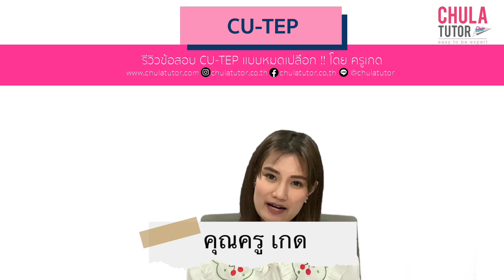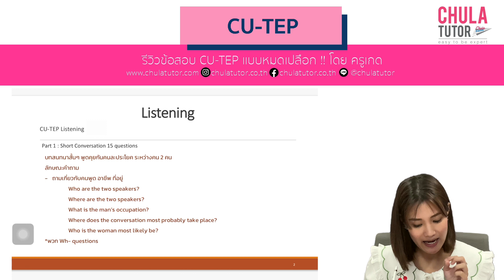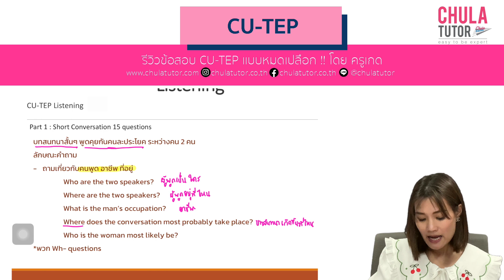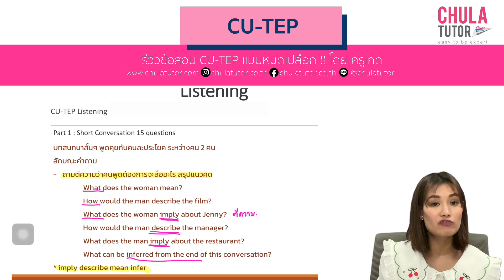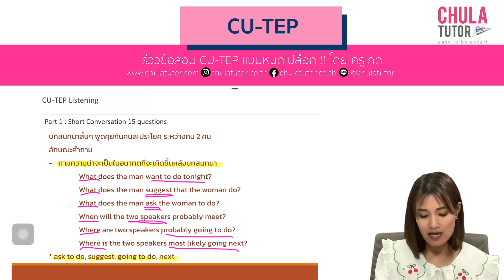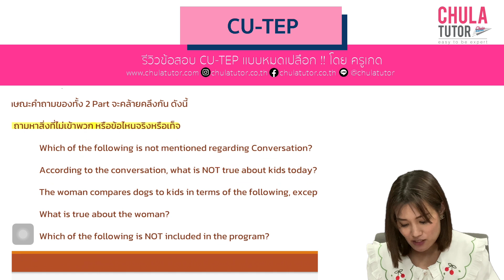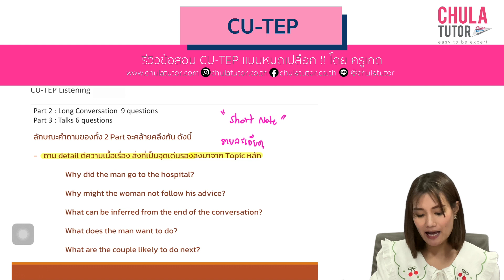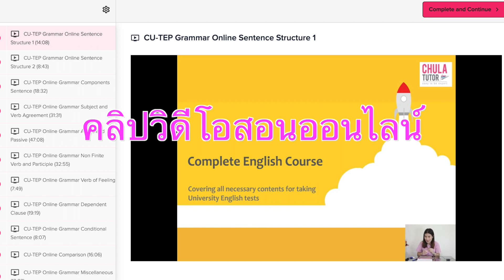CU-TEP Listening ครูพี่เกด CU-TEP จุฬาติวเตอร์